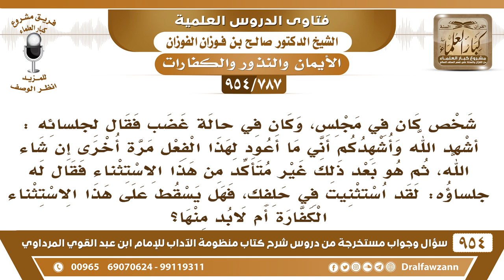[787 -954] قال رجل لجلسائه: أشهد الله وأشهدكم أني ما أعود لهذا الفعل، فهل هذا يمين؟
-[787 /954] السؤال: شخص كان في مجلس، وكان في حالة غضب فقال لجلسائه: أشهد الله وأشهدكم أني ما أعود لهذا الفعل مرة أخرى إن شاء الله، ثم هو بعد ذلك غير متأكد من هذا الاستثناء فقال له جلساؤه: لقد استثنيت في حلفك، فهل يسقط على هذا الاستثناء الكفارة أم لابد منها؟
الجواب: هذا ما هو بحلف، ما هو بيمين هذا، أُشهد الله، وكذا ما هو بيمين، هذا إخبارٌ فقط ما هو بيمين، لكن يَجِب عليه التَّوبة إلى الله من الذنب ولو لم يقل: أُشهدك، يجب عليه التوبة إلى الله، والاستغفار وعدم العودة إلى الذنب، أما الكفارة ليس عليها كفارة بهذا اللفظ، وليس يمينًا.
للاشتراك في قناة الشيخ صالح الفوزان
سؤال وجواب من شرح منظومة الآداب ( 945 ) مقطع

للاستفسار والإقتراحات والدعم
رئيس الفريق
لمشروع كبار العلماء